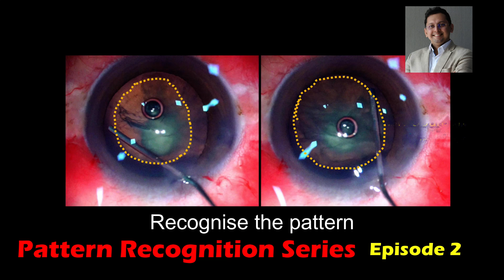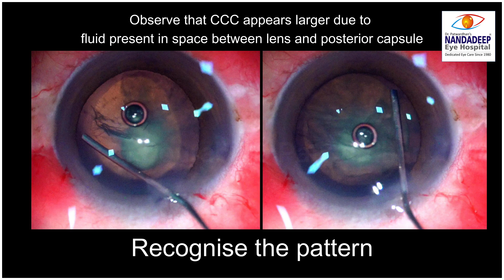257 Anterior capsular block: pattern recognition to avoid hydro rupture of PC- Dr Sourabh Patwardhan